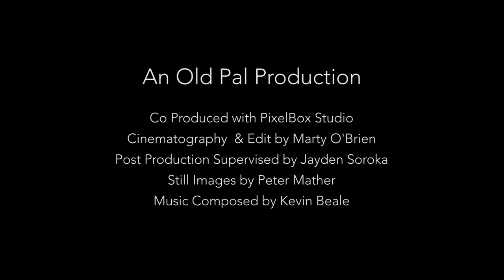Episode 1: Peter Mather, Wildlife Photographer (Northern Influence)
This series is part of the 'Yukon Digital Storytelling Project,' a collection of three original web series told from a uniquely Yukon perspective.

Episode 1: Peter Mather, Wildlife Photographer
Northern Influence episode one begins with an insight into the mind of one of the territories’ most celebrated wildlife photographers, Peter Mather.

The audience is taken on a journey along the Alaska Highway to Kluane National Park. On the way, Peter explains what motivates him and what makes his photo’s unique. The respect for his surroundings and the animals he works with is apparent as Peter works alongside wild sheep, seeking unique images and behavior on the rocky terrain.

As the sun sets on Sheep Mountain, Peter talks about the next trip that he is planning; the biggest trip of his career. The audience is given an insight into what goes into planning such a venture, and the scope of the project Peter is undertaking.

The Series
Marty O’Brien follows three dynamic professionals who practice diverse crafts in the wilds of the Yukon. The audience is invited onto roaring helicopters, through Yukon forests and deep into the wonders of the untamed northern wild. The series will seek out what drives these individuals and will explore the environment that inspires them.